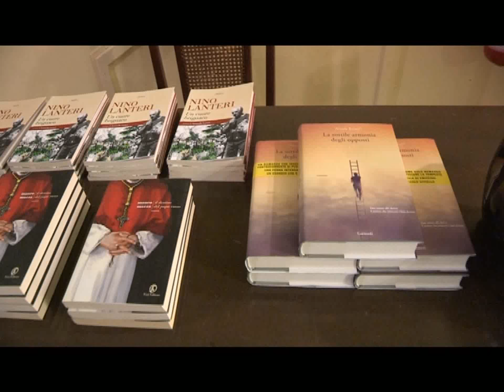AL TEATRO DEL CASINO’ LA CERIMONIA PER IL PREMIO ANTONIO SEMERIA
Nicola Bolaffi, con il romanzo “La sottile armonia degli opposti” e Mauro Mazza con “Il destino del Papa russo” sono i vincitori delle principali sezioni del Premio Nazionale Casinò di Sanremo Antonio Semeria. La cerimonia di premiazione si è tenuta ieri sera nel teatro della casa da gioco.